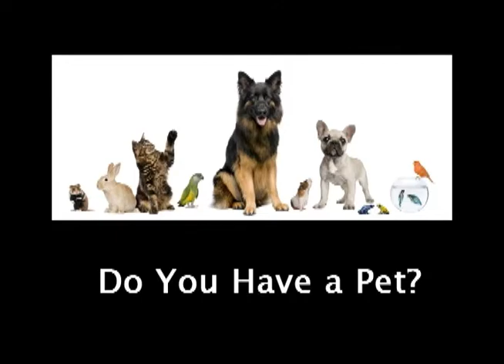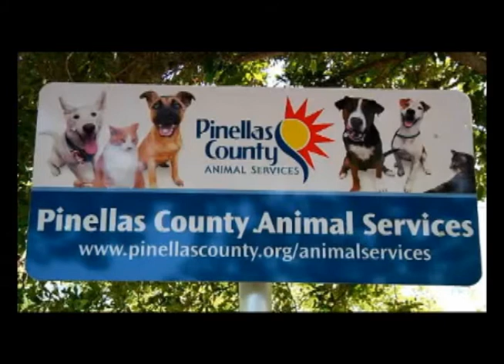Pets1--Opening Videos.wmv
Here are some of the most popular pets in Pinellas County.  Did you know you can get a dog  or cat at the county animal shelter?